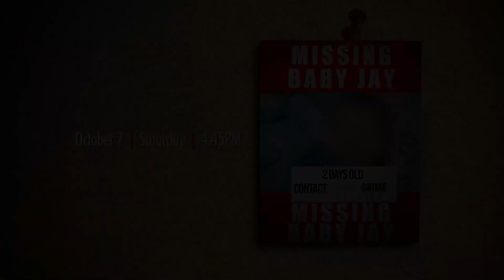Ano nga ba ang mga nangyari bago mawala si Baby Jay? | Pinoy Crime Stories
Ano nga ba ang mga nangyari bago mawala si Baby Jay?

Abangan ang buong kuwento sa PinoyCrimeStories ngayong Sabado!

PinoyCrimeStories: SANGGOL, TINANGAY NG ISANG BABAE SA RIZAL!

Catch Pinoy Crime Stories every Saturday at 4:45 PM on GMA with simulcast on Pinoy Hits and livestreaming on GMA Public Affairs Youtube Channel and Facebook Pages of GMA Public Affairs and GMA Network and GMA Public Affairs Tiktok.